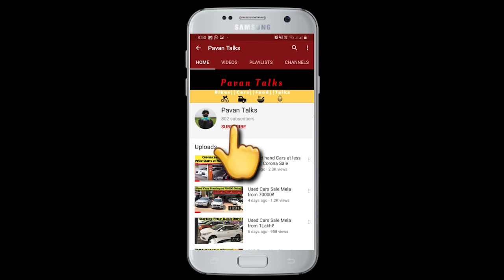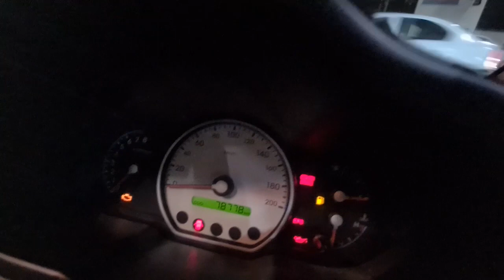Secondhand Cars Start at 30000 Rupees || Mastu Cars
Address: # 17, 24th Main Rd, opp. IDBI Bank, JP Nagar 6th Phase, KR Layout, JP Nagar Phase 6, J. P. Nagar, Bengaluru, Karnataka 560078

Call Timings : Anytime